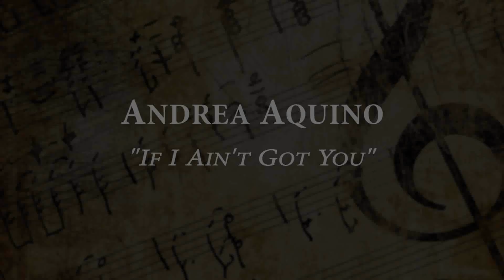A1C Andrea Aquino - If I Ain't Got You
Air Mobility Command Icon - Scott AFB
A1C Andrea Aquino sings "If I Ain't Got You" by Alicia Keys